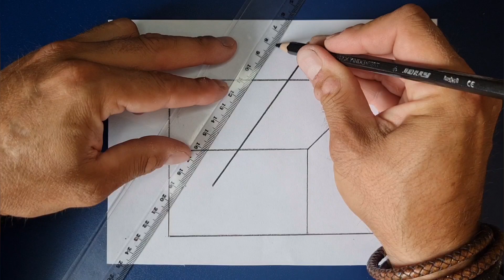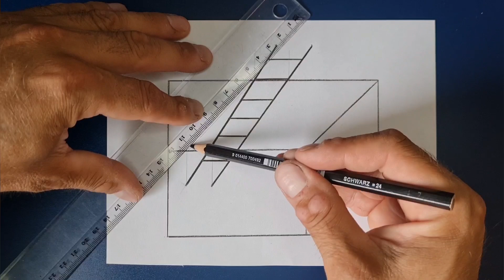How to draw a ladder in a hole , 3d drawing ( optical illusion )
Materials used:
Black pencil
30 cm lath
paper